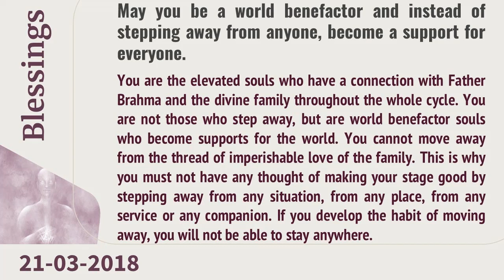March 21, 2018 - Magic Of Blessings | Sr Pavitra, Kuwait